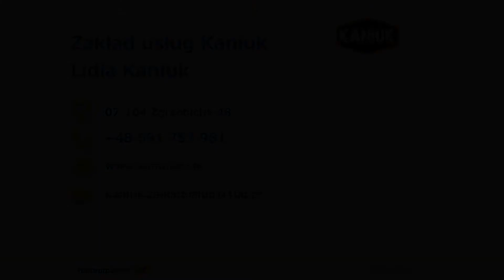Kruszywa, Transport, Roboty Ziemne - Węgrów, Łochów. Zakład Usług Kaniuk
Jesteśmy dostawcą wysokojakościowych kruszyw łamanych i materiałów sypkich. Zapewniamy sprzedaż oraz transport piasku, ziemi ogrodowej, torfu, czarnoziemu, ziemi podsypkowej, pospółki drogowej, żwiru frakcyjnego oraz kruszyw betonowych i ceglanych.

Mamy wieloletnie doświadczenie w wykonywaniu robót drogowych i ziemnych. Pomagamy w wykonywaniu wykopów, nasypów, rozbiórek oraz wyburzeń. Oferujemy niwelacje terenu, kopanie i odmulanie stawów, karczowanie, odśnieżanie oraz koszenie poboczy. Budujemy też drogi gruntowe, żwirowe oraz asfaltowe.

Dysponujemy koparkami, ładowarkami, równiarkami, samochodami samowyładowczymi oraz innymi nowoczesnymi maszynami.